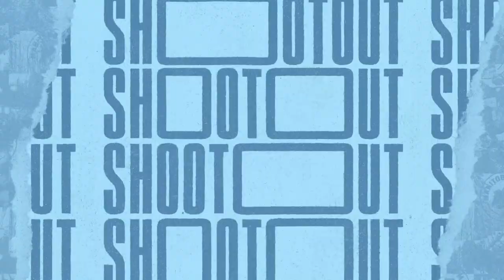RECAP | MB 3, MIL 4 - F/SO